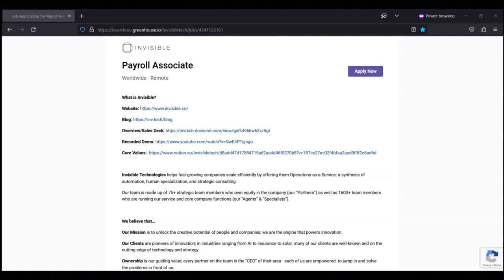Worldwide Remote Work From Home Job-$1200/Month -No Degree Required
In this video I share a remote work from home job opportunity that does not require a degree. If you are interested in a remote work from home job opportunity that does not require you to have a degree then I recommend that you watch this video.

Videos I recommend:
Full-Time Remote Job No Degree Required - $16 An Hour- Work Benefits Provided